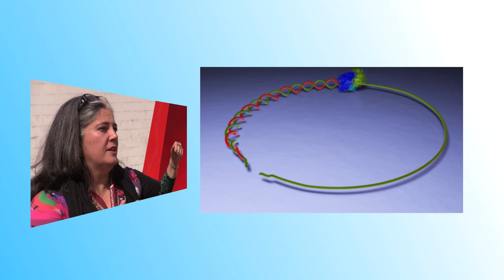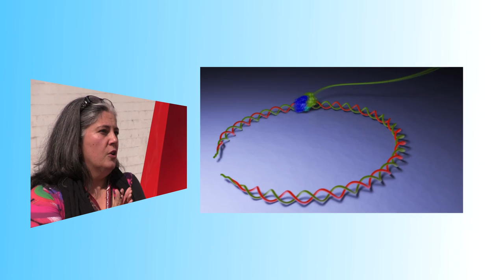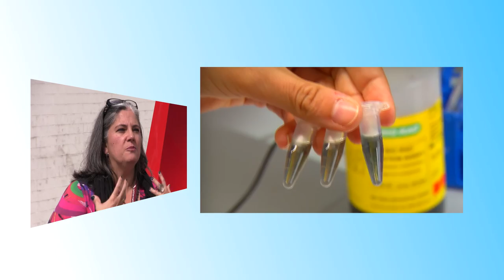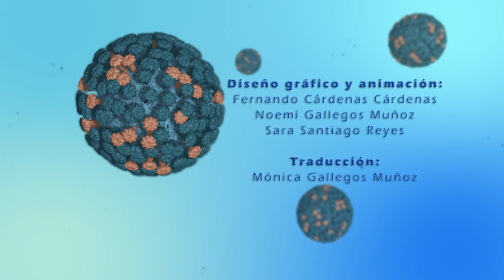Entrevista con la Dra. Ana Fernandez-Sesma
La Dra. Rosa María de Ángel, responsable de la Red Mexicana de Virología, platica con la Dra. Ana Fernández- Sesma, Investigadora en la Escuela de Medicina de Icahn en el Monte Sinaí, que habla acerca de las interacciones de los virus de la influenza con las células inmunes humanas y las estrategias de evasión inmune innata desarrolladas por patógenos humanos importantes.